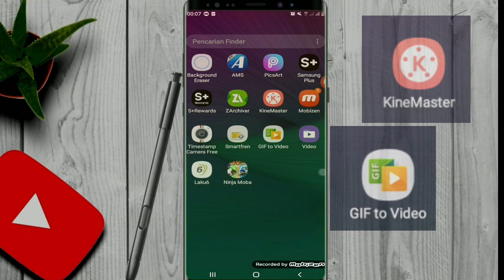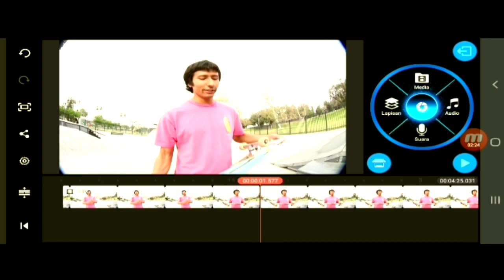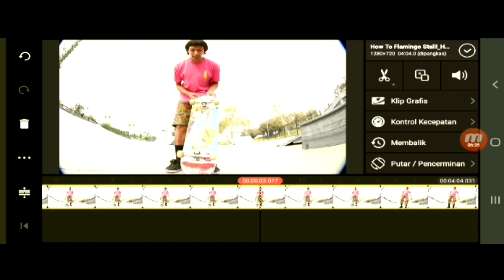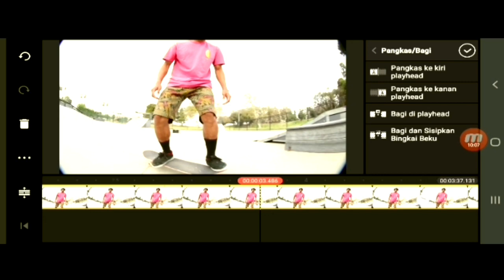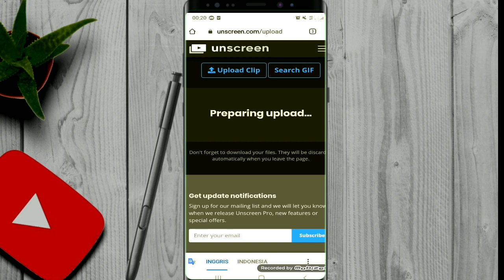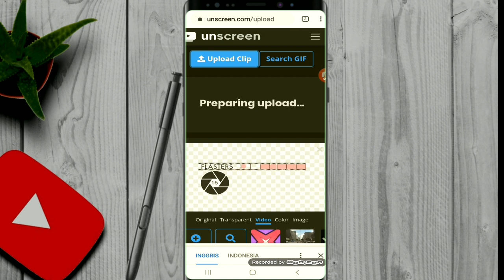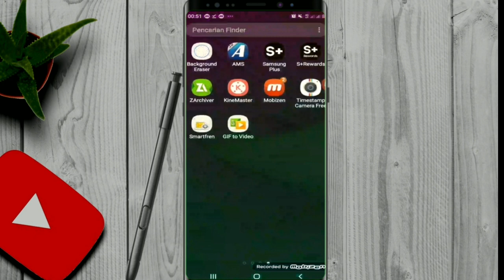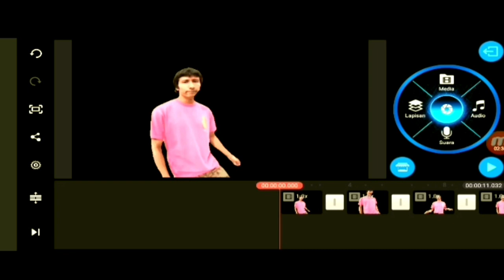Trik cara menghapus background video berdurasi panjang di unscren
Di video sebelum nya saya sudah memberikan tutorial CARA MENGHAPUS BACKGROUND VIDEO TANPA APLIKASI tapi banyak teman teman belum paham CARA MEMBUAT VIDEO TRANSFARAN BERDURASI PANJANG. dan  BAGAIMANA MENGUBAH GIF MENJADI VIDEO.
simak video ini sampai selesai gaess.

MENGHAPUS BACKGROUND VIDEO BERDURASI PANJANG

CARA MENGHAPUS LATAR BELAKANG VIDEO DURASI PANJANG DENGAN UNSCREEN

UNSCREEN DURASI PANJANG

CARA CEPAT HAPUS BACKGROUND VIDEO DI HP

TRIK UNSCREEN VIDEO PANJANG

UNSCREEN